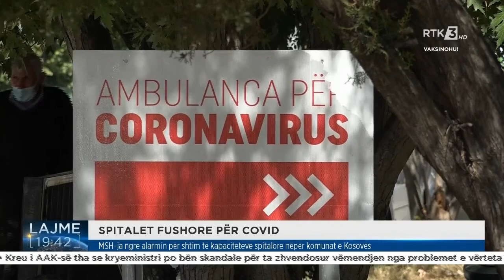MSH-ja ngre alarmin për shtim të kapaciteteve spitalore nëpër komunat e Kosovës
Follow RTK:MSH-ja ngre alarmin për shtim të kapaciteteve spitalore nëpër komunat e Kosovës